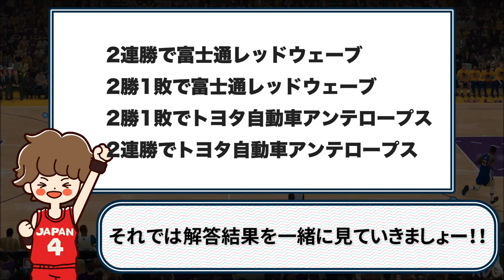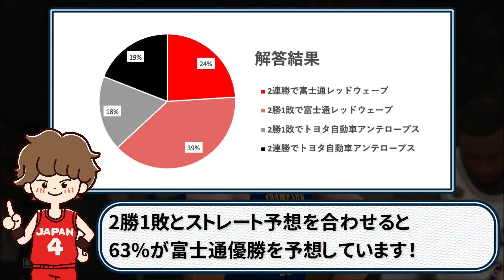【アンケート動画】意外なファイナル予想！？優勝するのは富士通レッドウェーブか！トヨタ自動車アンテロープスか！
アンケートへのご協力をよろしくお願いいたします！！